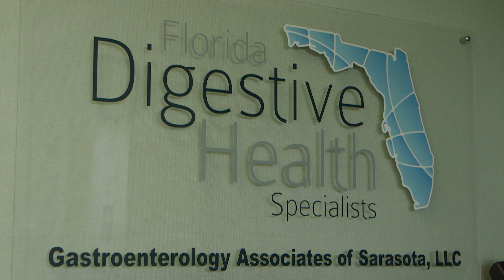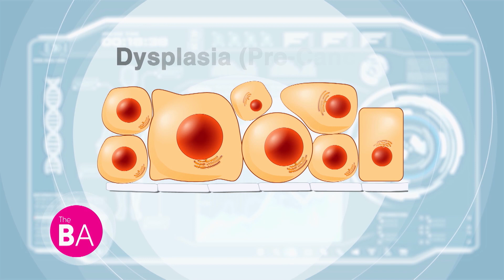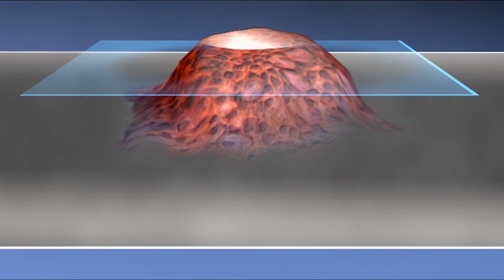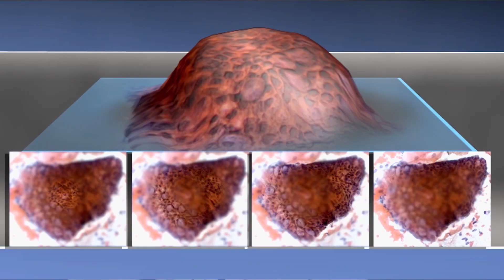New Technology Empowers Physician To Prevent Esophageal Cancer | The Balancing Act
People who experience chronic heartburn, often a symptom of acid reflux, are at increased risk for developing Barrett’s Esophagus - which, if left untreated, may eventually lead to cancer.

Due to a recent scientific advance in detection, WATS3D, gastroenterologists can now better ensure that unhealthy cells can be found and then treated before they can progress to esophageal cancer.

Dr. Scott Corbett talks about how he used the AI-enabled technology to help prevent his patient Karen from potentially developing the deadly disease.